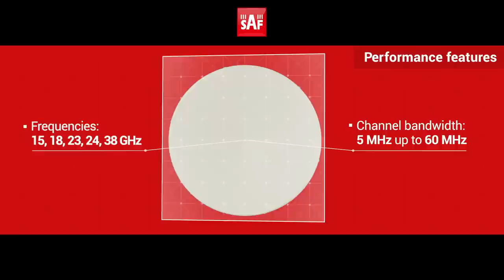SAF Tehnika Integra 2013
Integra -- ultra light, energy efficient and powerful all-in-one carrier-grade microwave data transmission system.

Integra is a natural step forward in the evolution of user friendly full outdoor microwave systems design. Integration of next generation microwave radio with high (ETSI Class 3) and super high (ETSI Class 4) performance antennas into a single unit means less time spent on the installation site, better availability and reliability of the link even in densely served areas, all of which translates into a lower total cost of ownership. The new Integra exemplifies an outstanding return on smart engineering - the synergy of high competence in radio electronics and materials science.